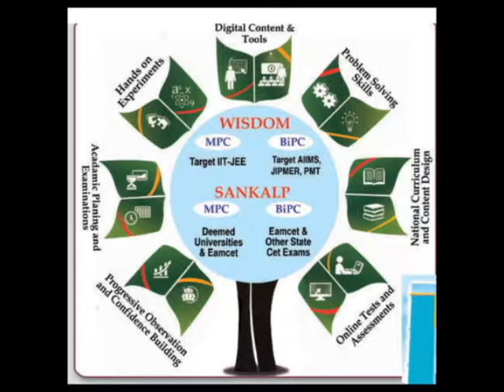HARVERST PROMO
HARVEST SCHOOL KHAMMAM